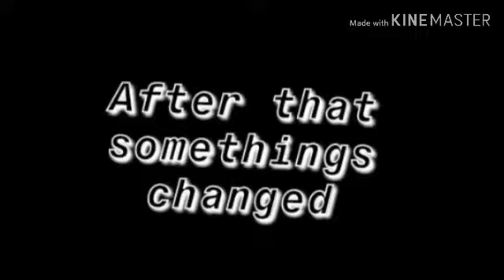Nerd to Alpha~GLMM